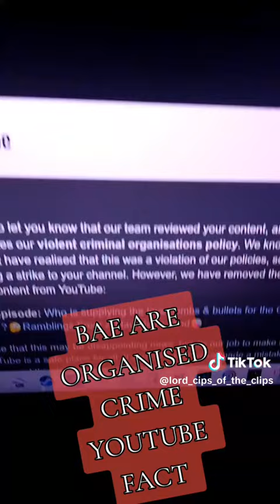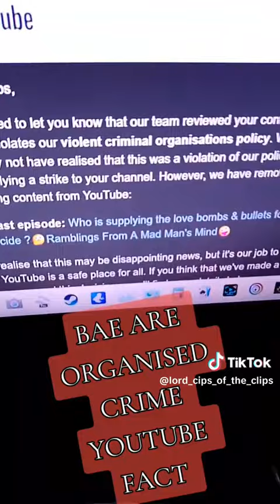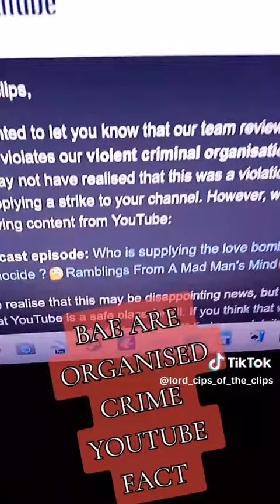Lockheed Martin & BAE are organised crime bosses behind the Gaza genocide a YouTube FACT